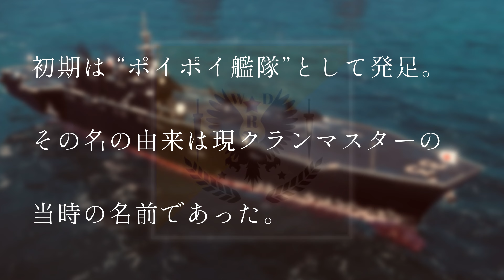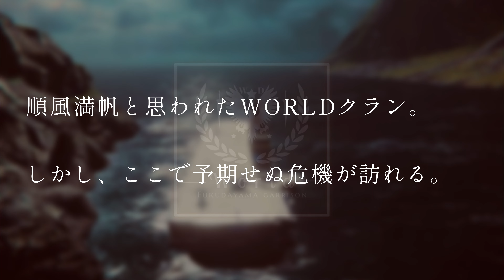WORLDクラン設立2周年の歴史